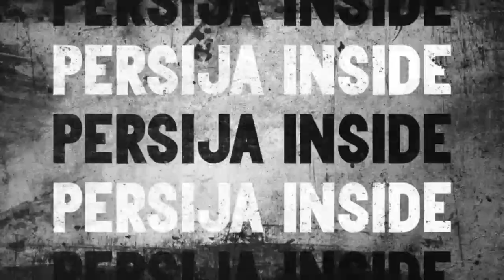BERITA KANJURUHAN TUDUHAN PENCULIKAN DARI KEPOLISIAN SAMPAI DITEMUKAN BOTOL MIRAS DI STADION.?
update berita terbaru tragedi kanjuruhan malang